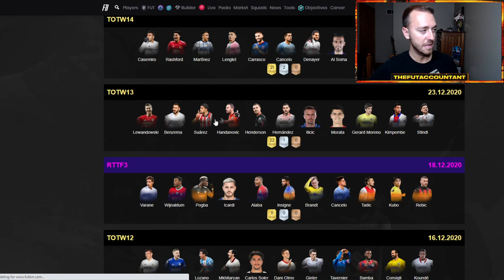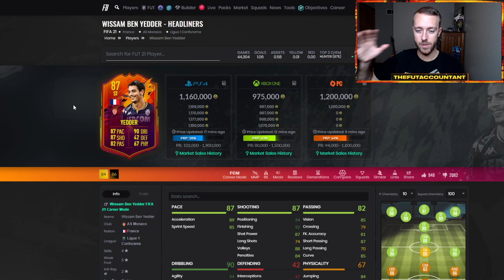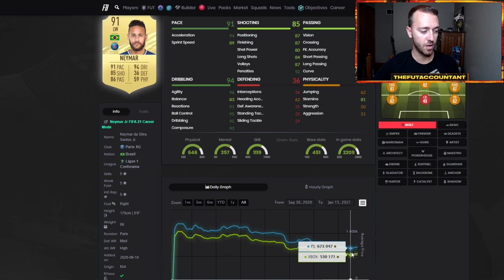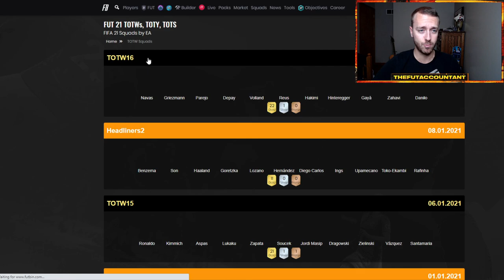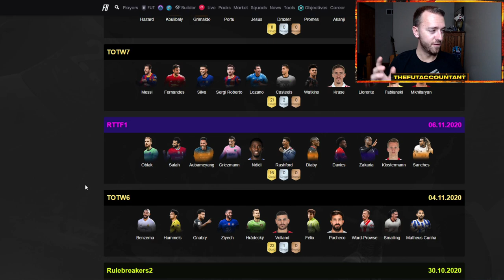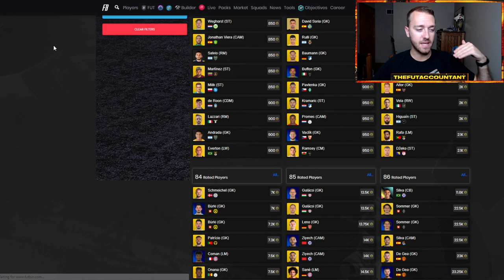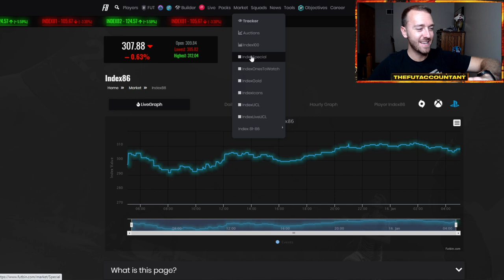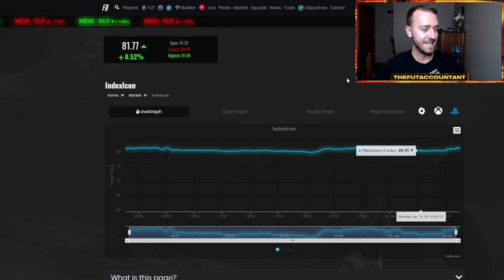TOTY MARKET CRASH IS COMING! WEEKEND LEAGUE SELL OFF COULD BE INSANE! FIFA 21 Ultimate Team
This is the last weekend before TOTY should be starting in FIFA 21 Ultimate Team, so I'm expecting a major market crash! With people buying teams to get the extra WL player picks, the market has gotten inflated, but looks prime for an insane weekend league sell off!